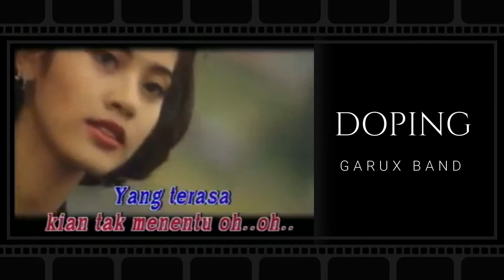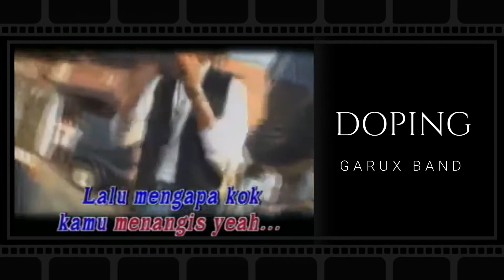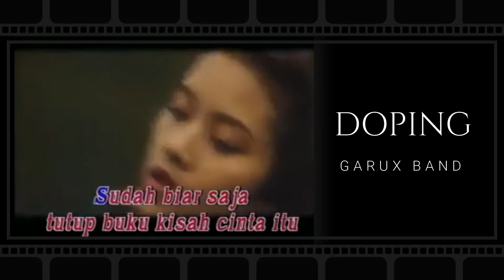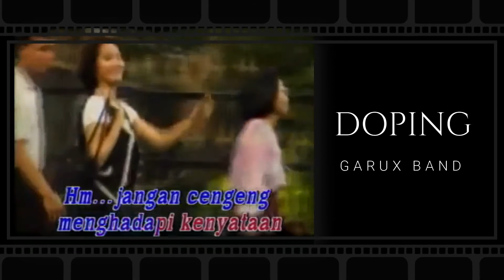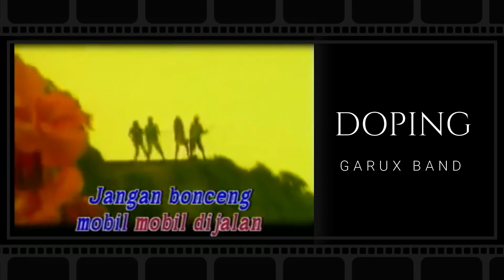DOPINGKU YANG CANTIK, SEDANG APAKAH KAU DUDUK DISITU?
GARUX BAND
album: GARUX BAND, DOPING, 1994

Merenungi nasib Yang terasa kian tak menentu
Sudah biar saja Tutup buku kisah cinta itu
Jangan kau sembunyi Dibalik kesedihan yang semu

Kan kamu bilang Gampang cari cowok lagi
Lalu mengapa kok kamu menangis
Yang sudah pergi, biar biarlah pergi
Tiada guna tuk dipikirkan lagi

Jangan cengeng menghadapi kenyataan
Jangan meleng lihat kanan kiri
Jangan bonceng mobil-mobil di jalan
Pergi ngeceng cari cowok lagi